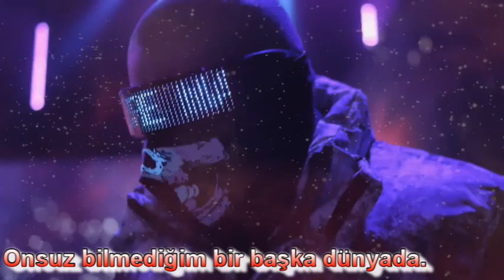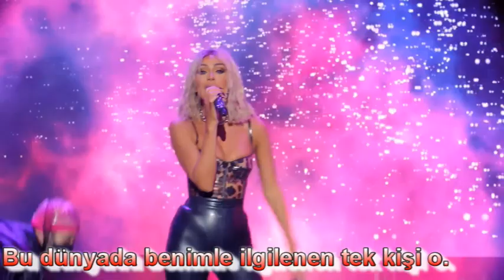Maya Diab Ahla Kalam Türkçe Çeviri 10.10.2024 Özel Çeviri